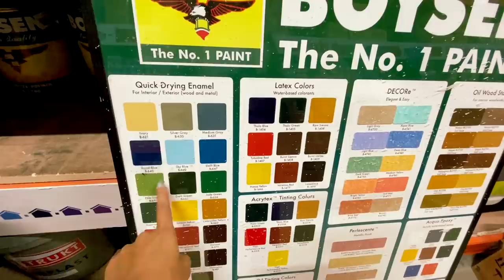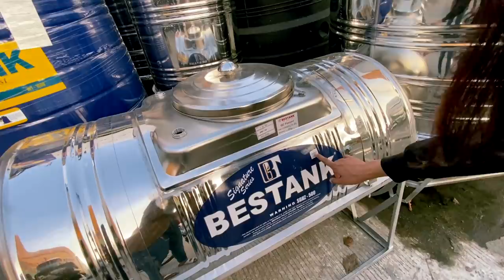Door Update + Water Tank For The Province House Philippines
Hey guys, new update for the house. The door has been painted and I went to the city to look for water tanks.
If you'd like to Support and Help my Channel - You can here!